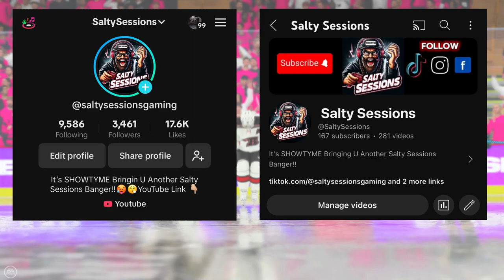Chel Club Playoffs NHL24 🧤MiTTs SHOWTYME THE RIVERBLADES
Would like if u could follow me everywhere. Grow as a community